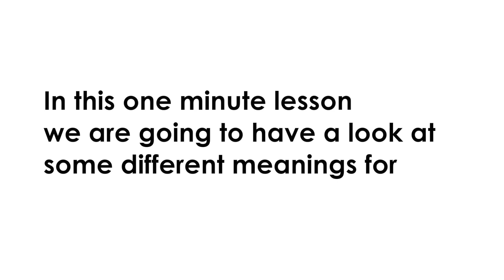ONE MINUTE ENGLISH: Learn How to Use the Phrasal Verb CARRY ON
You can carry on with your day after you watch this video.
0:00 INTRO
In this one minute lesson, we are going to have a look at some different meanings for “carry on”.
0:09 TO CONTINUE DOING
Carry on means to continue doing something.

For example
For three generations, they carried on the family business.
0:20 DIFFICULTY OR PROBLEM
Carry on is often used when there is some difficulty or problem.

For example
The man was bored, but the woman carried on talking on the phone.

Even though it was late, the man carried on working.
0:37 SMALL LUGGAGE
Carry on can also be used for small luggage on an airplane.

For example
The man had one carry-on luggage.

He put his carry-on luggage in the overhead compartment.

Give it a go. Try making a sentence using carry on and leave it in the comments below.